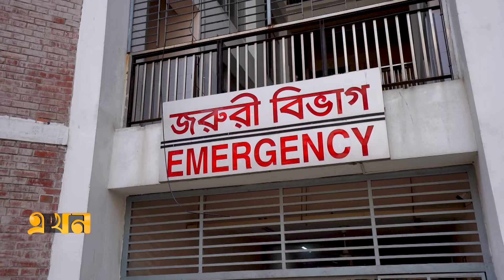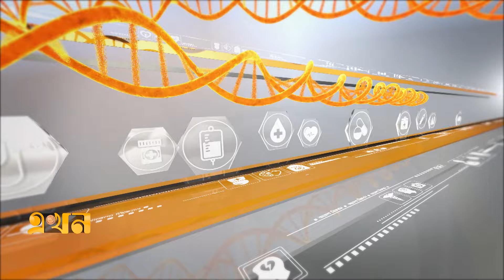গরমে নানা ধরনের পেটের অসুখ | Aroggo Niketon | Gastrology | Ekhon TV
অতিথি:
ডা. মো. এনামুল করিম, সহযোগী অধ্যাপক, গ্যাস্ট্রোএন্টারোলজি বিভাগ, শেখ রাসেল জাতীয় গ্যাস্ট্রোলিভার ইনস্টিটিউট ও হাসপাতাল

ডা. অরুনাংশু রাহা অলক
সহকারী অধ্যাপক, গ্যাস্ট্রোএন্টারোলজি বিভাগ, শেখ রাসেল জাতীয় গ্যাস্ট্রোলিভার ইনস্টিটিউট ও হাসপাতাল

সঞ্চালক: মুজাহিদ শুভ

Our Office Address:
EKHON TV
City Park Lane
19, Hatkhola Road, Wari
Dhaka-1203
Bangladesh